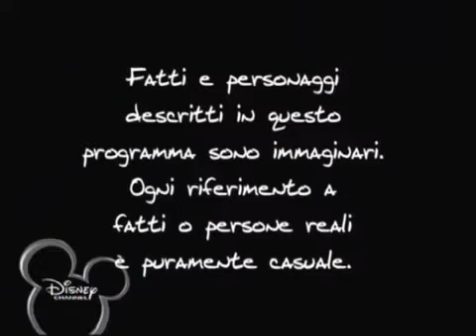Il mondo di Patty 2x18 Puoi Farcela Giusi